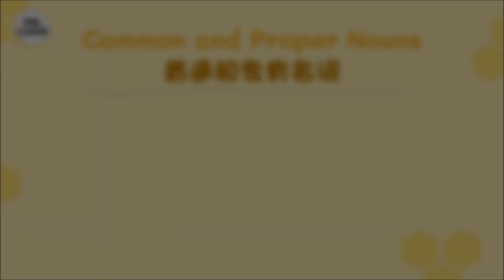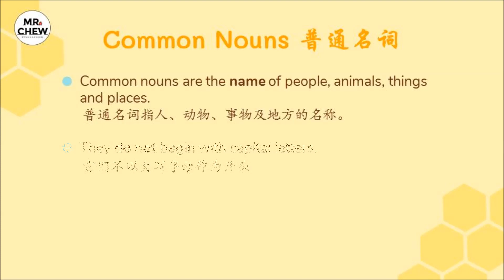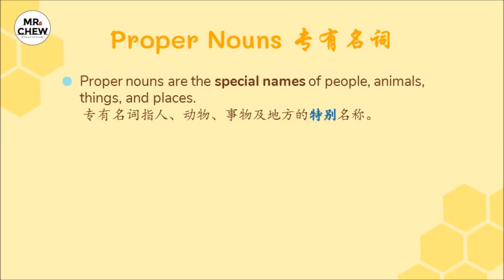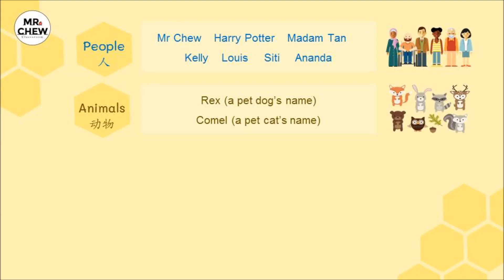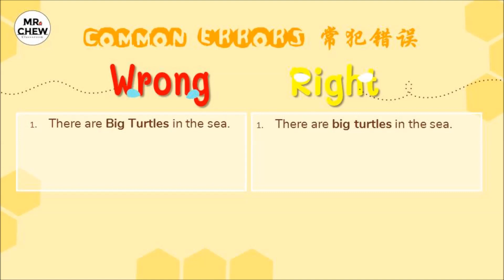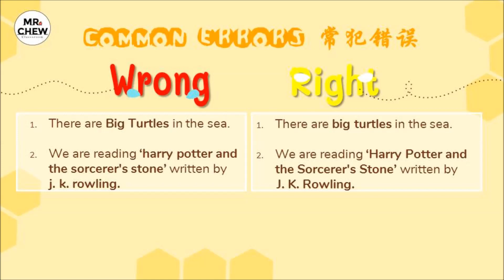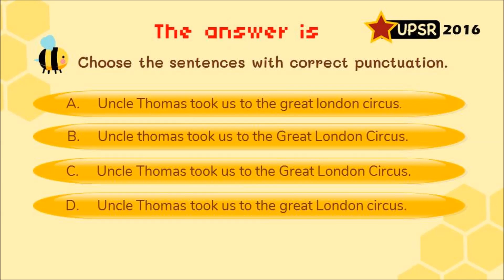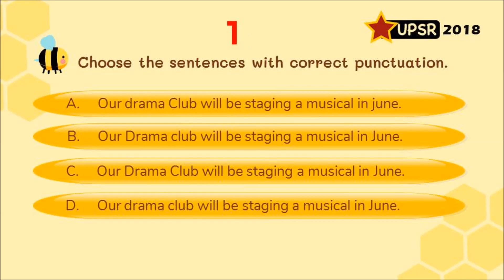英文语法 KSSR | Lesson 1 | Common and Proper Nouns | 普通和专有名词 | 含问答环节 （留下电邮以获取此课的免费PDF笔记+作业+答案）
这是全新的系列，一个专为学生打好英文基础语法所制作的教材。影片直接点出重点，并以简单易懂的语言解释。影片更内设有问答游戏环节，帮助边玩边学边巩固知识。

教师可以用这影片当作教学前言，家长可以播给孩子巩固知识，孩子可以在任何时候自学，欢迎小孩及大小孩们学习及复习。

« 第一堂课 »
Common and Proper Nouns
普通名词与专有名词

***如需要免费的笔记，作业及答案，可以在影片下方评论处留言，我会尽早电邮您。教学路上，我们一起加油!

Lesson 1